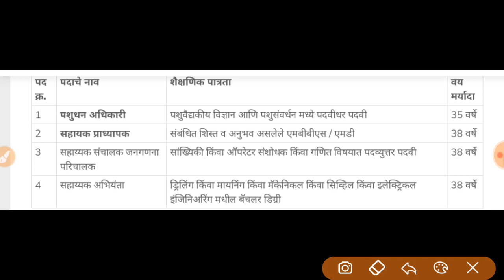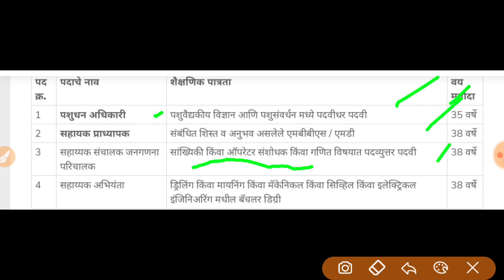गट 'अ' पदासाठी जाहिरात प्रसिद्ध कायमस्वरूपी होण्याची संधी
📌 📌 📌UPSC भरती 2020 UPSC Recruitment 2020

मिशन खाकी विडियो प्लेलिस्ट